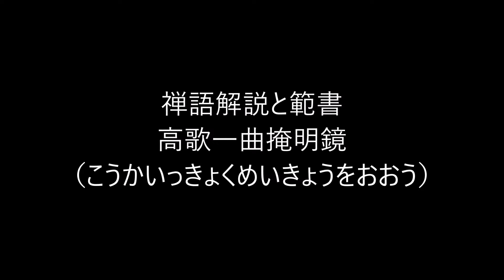田村季山先生による禅語解説と範書「高歌一曲掩明鏡」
本日は「高歌一曲掩明鏡（こうかいっきょくめいきょうをおおう）」です。